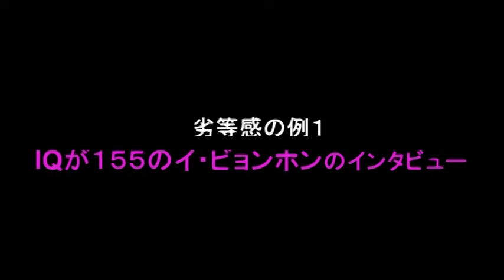韓国ドラマ 「主君の太陽」で韓国語を勉強してみましょう！第４話ー日本語字幕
キム王子のときめき韓国語　第108回

今回の表現は
劣等感  ： 열등감 - ヨルドゥンガm